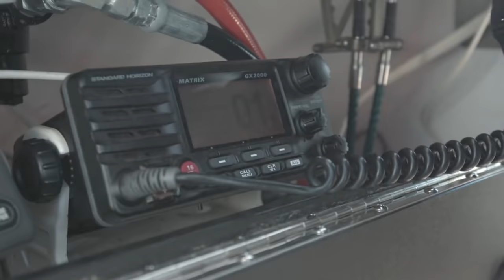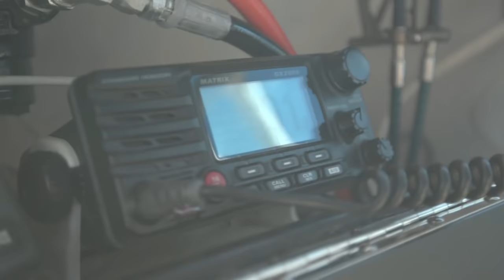HARPOONING Bluefin Tuna in Cape Cod w/ Tyler Macallister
Join Salt Life team member Tyler Macallister in Cape Code as he and @LocalKnowledge  venture out in hopes of harpooning some massive bluefin tuna! Tyler shows us his techniques, and tricks for catching the best and most beautiful fish!

Check back for new content every Tuesday and every other Friday!